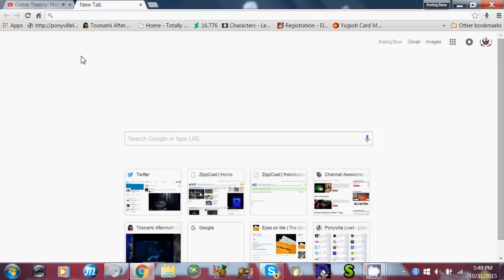bugsyween finale part 3 preview